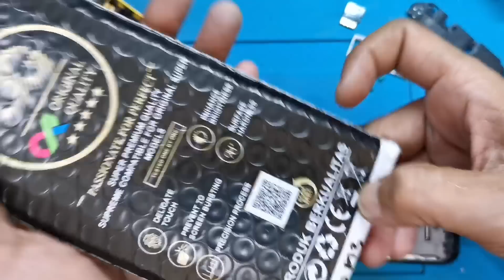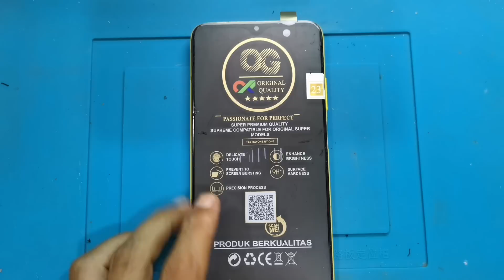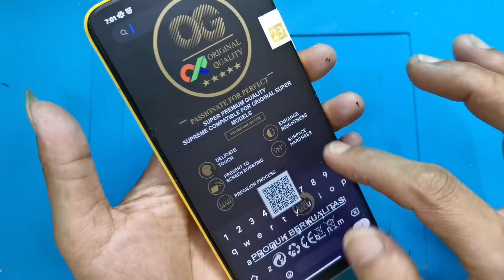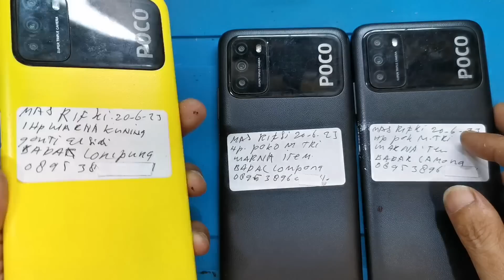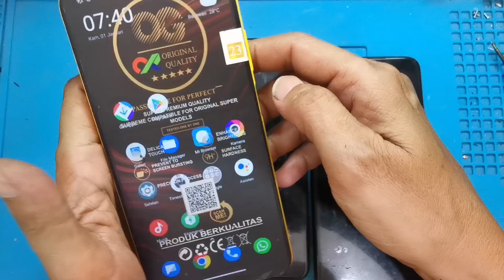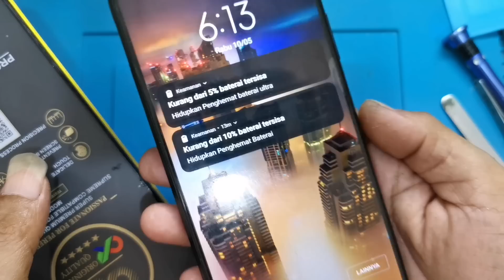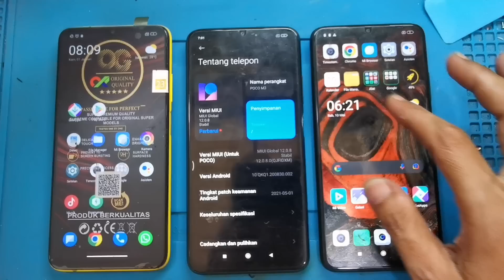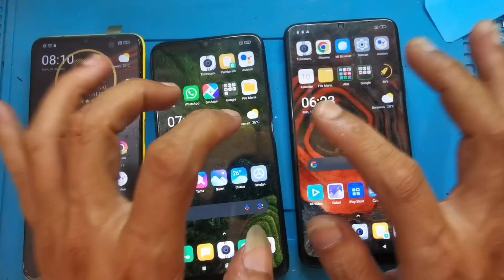Alhamdulillah Servis 3 HP Cuan semua#teksovlog